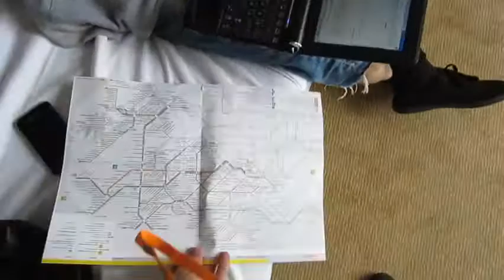В Берлине в отеле